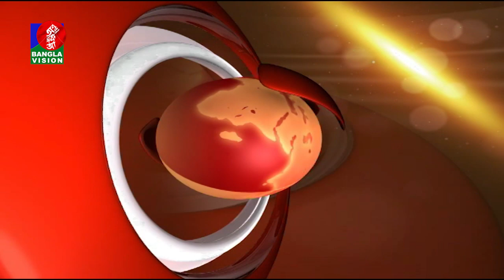Banglavision News Top Ten | 03 PM | 13_March_2023